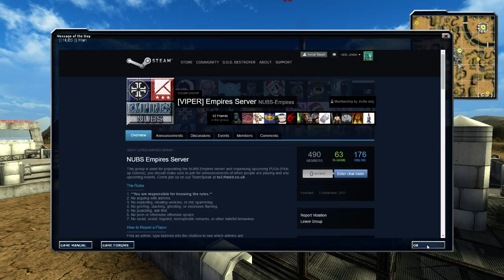Empires Squadplay - July 30th - Round 1 - emp_fuel_a3_2013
We took the less intense side.

Squadplay is a small, irregular event where 5 players join together and play as an organised squad for a few rounds.

Players:
DDD
JustGoFly
Trainzack
Xellos